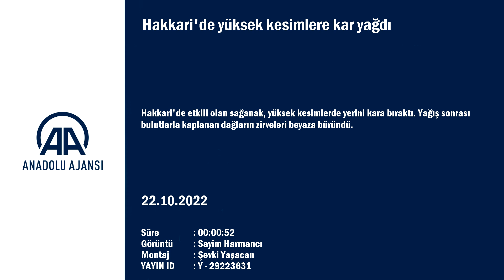Hakkari'de yüksek kesimlere kar yağdı